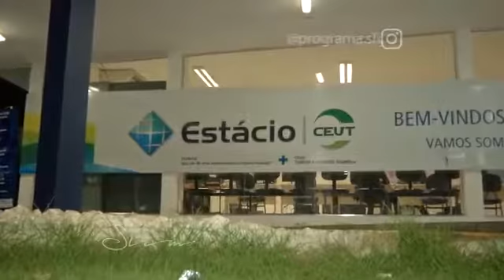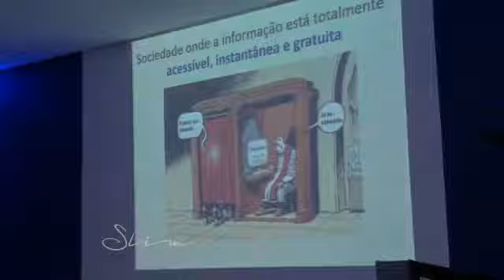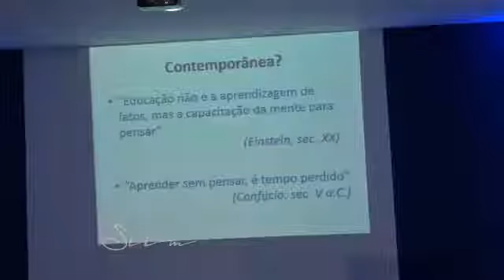Programa Slim - 13.11.16 - BLOCO 01